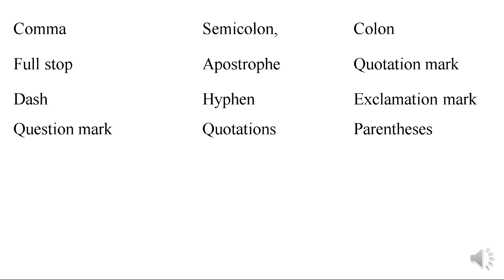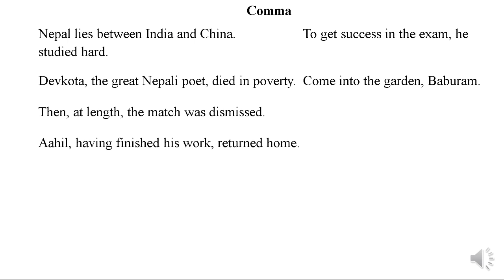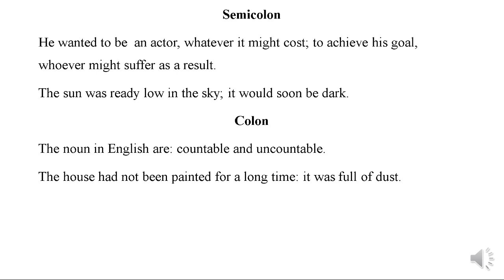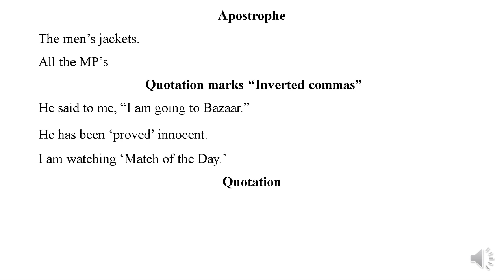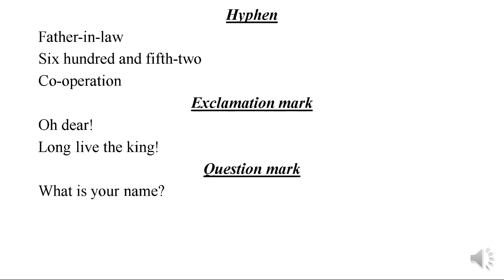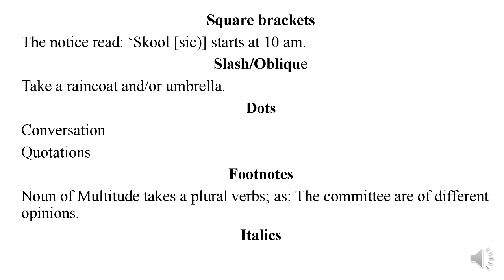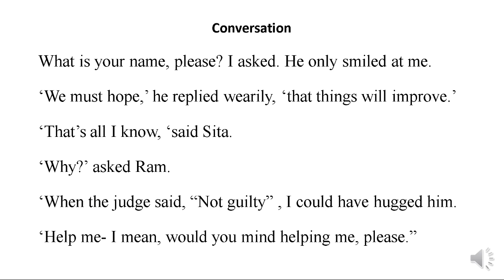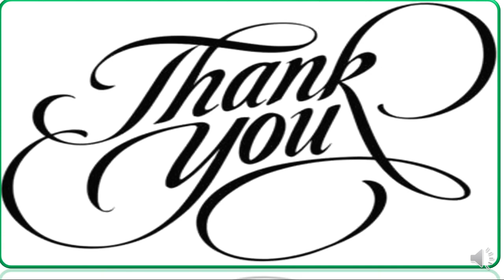Daily common Using Punctuation Marks विरामचिन्हहरू Speak GrammarEnglish & English